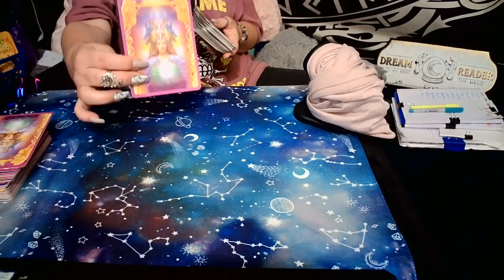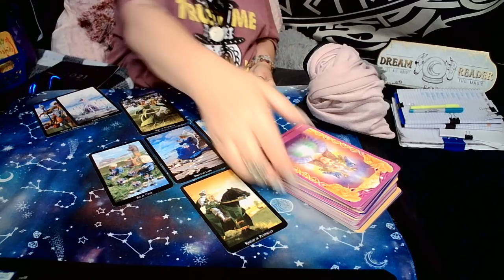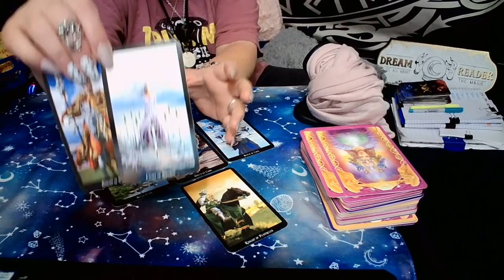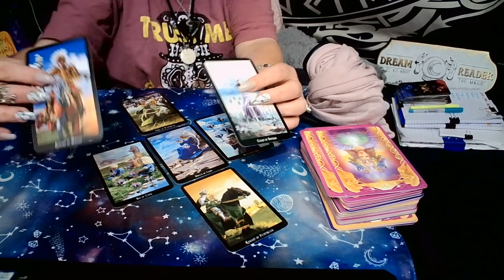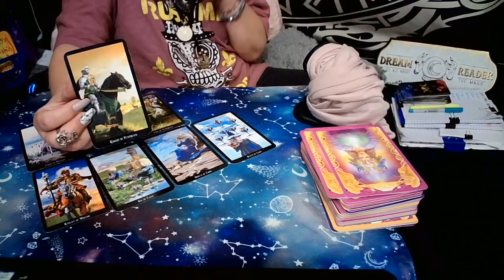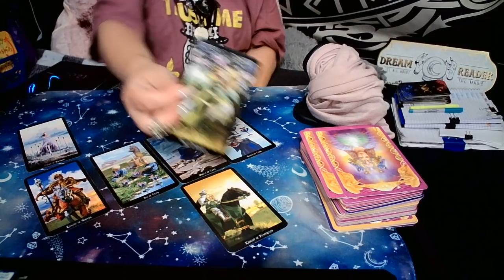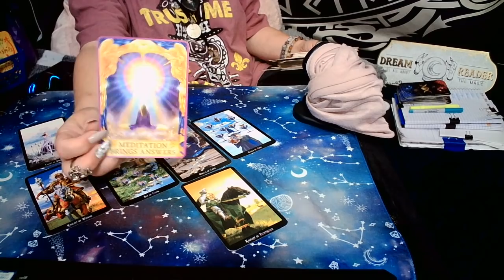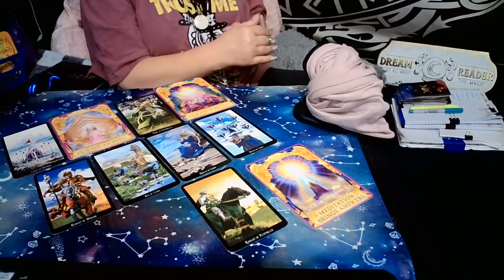SCORPIO SO MANY OPPORTUNITIES YOU COULD FEEL OVERWHELMED!!! 13TH-19TH SEPTEMBER 2021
SCORPIO WEEKLY GENERAL READING

IF YOU LIKE WHAT I DO ON THIS CHANNEL & WOULD LIKE TO DONATE THERE ARE 2 LINKS BELOW WERE YOU CAN THANK YOU FOR BEING A PART OF HIDDEN TRUTH TRIBE!!!